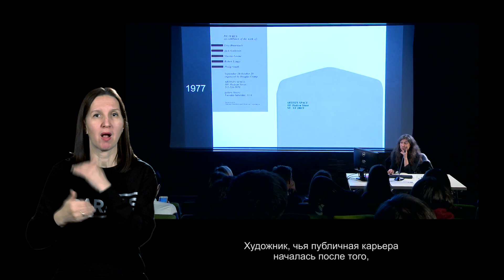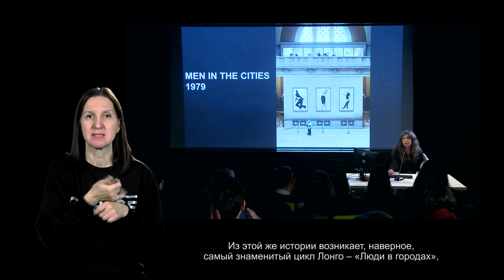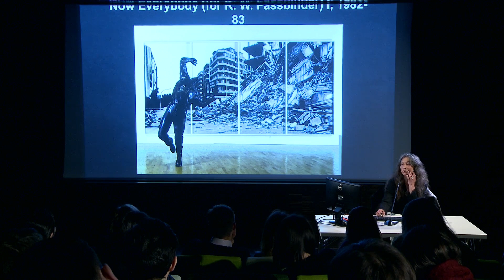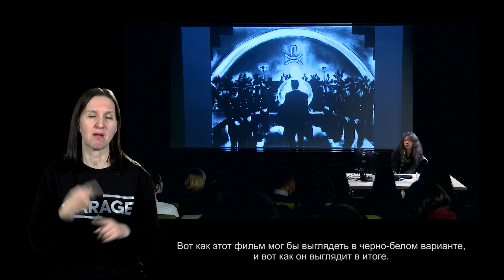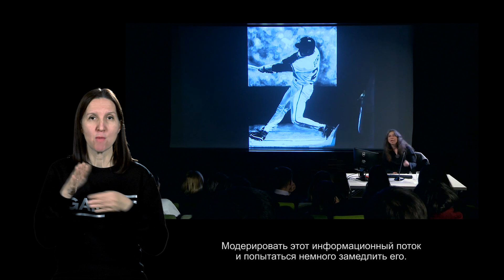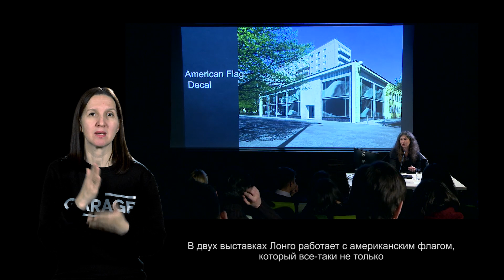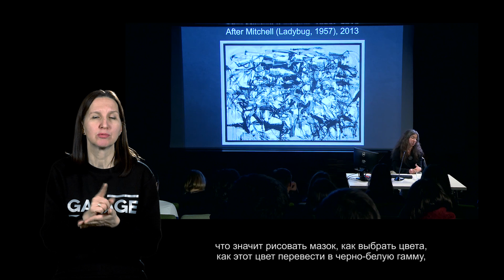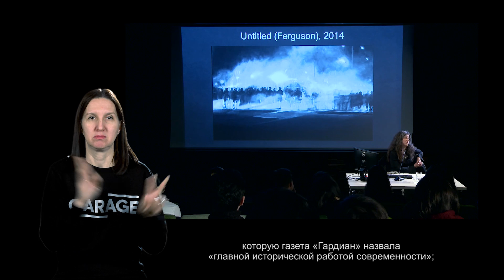Лекция Ирины Кулик «Жак Монори — Роберт Лонго. Часть 2»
Жак Монори — Роберт Лонго
Часть 2

Жак Монори (р. 1934) — французский художник «новой волны» 1960-х годов, представители которой отказались от абстракции, вернув живописи повествовательность и фигуративность. Своими сюжетами, стилистикой и формой работы Монори отсылают к гангстерскому и детективному кино, а также к эстетике фильма нуар. Напоминая увеличенные кинокадры, они воссоздают популярные архетипы массовой визуальной культуры, часто изображая смерть, катастрофы, насилие и секс. Большинство полотен Монори выполнены в узнаваемой синеватой палитре, к которой иногда подмешан желтый или розовый цвет. Формально и тематически живопись Монори и художников его круга перекликается с американским поп-артом, в частности с шелкографическими работами Энди Уорхола. Жак Монори также известен как актер и режиссер короткометражного кино.

Роберт Лонго (р. 1953) — современный американский художник, родился, живет и работает в Нью-Йорке. Принадлежит к так называемому поколению картинок (pictures generation), свои сюжеты он черпает не в окружающей действительности, а в готовых изображениях — фотографиях и иллюстрациях из СМИ, стоп-кадрах из телепередач и фильмов. Основным жанром Лонго являются большеформатные угольные рисунки, выполненные по мотивам подобных изображений в черно-белой технике. Помимо этого, он прославился видеоработами, в том числе клипами для известных рок- и поп-групп (New Order, R.E.M., Megadeth). В 2016 году совместно с главным куратором Музея «Гараж» Кейт Фаул Лонго подготовил выставку «Свидетельства», включавшую, наряду с его собственными работами, офорты Франсиско Гойи и кадры из фильмов Сергея Эйзенштейна, чье творчество вдохновляет Лонго на протяжении десятилетий. Лейтмотивом проекта стала идея универсальной визуальности, способной преодолевать временные барьеры и быть понятной вне привязки к конкретной эпохе.